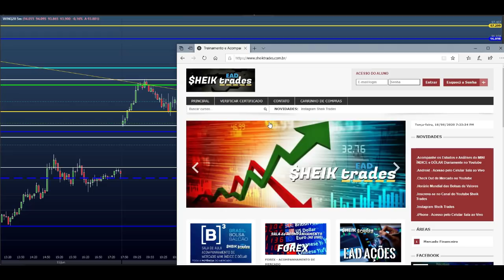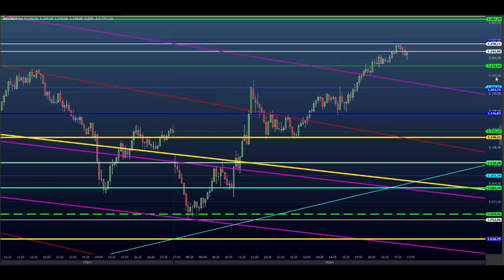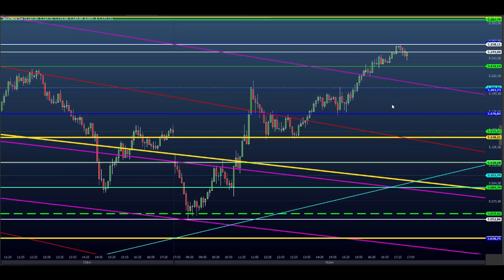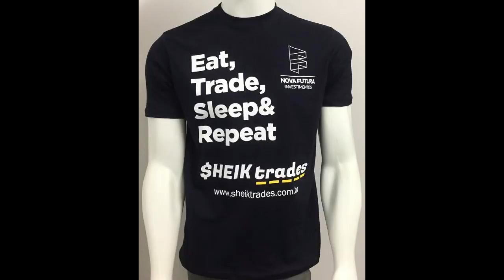ESTUDO DA BOLSA (DAY TRADE) para o EAD do Dia 17/06 MINI ÍNDICE e DÓLAR (Price SHEIK Action)